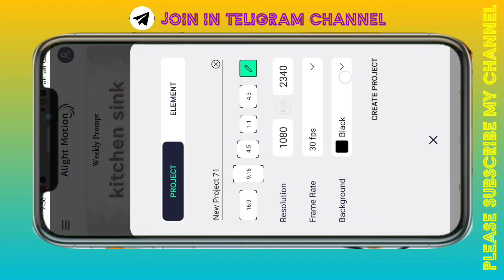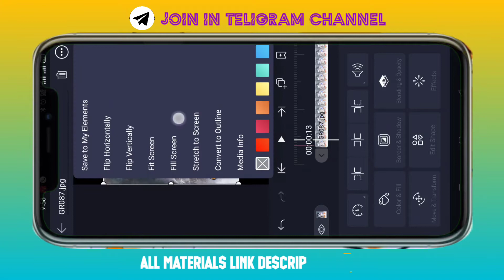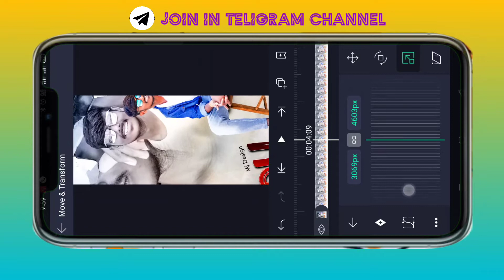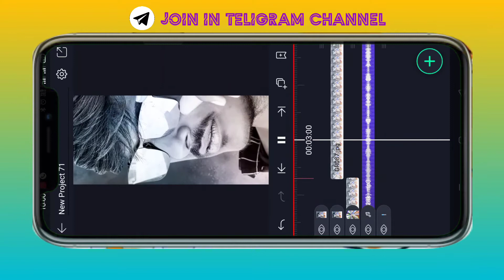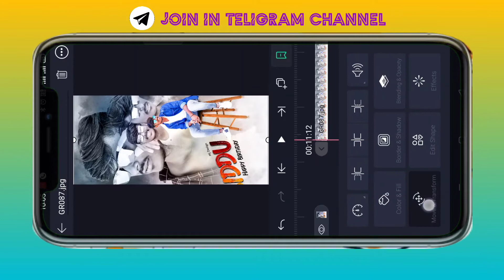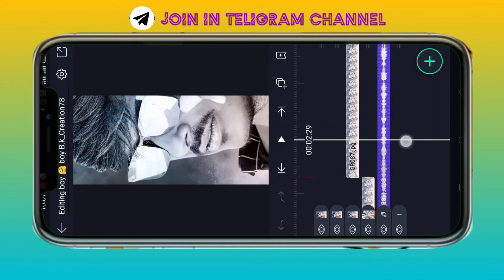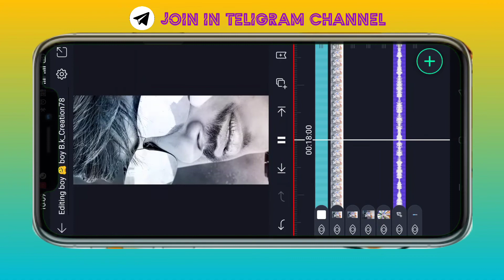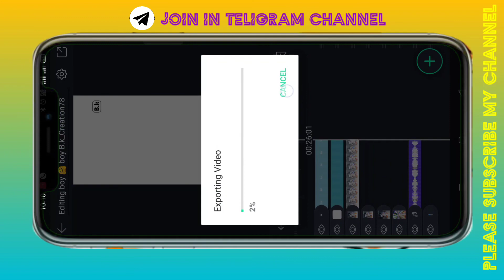Birthday special wishing video editing in alight motion🔥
ದಯವಿಟ್ಟು ಹೋಸ ಪ್ರತಿಭೆಗಳಿಗೆ ಪ್ರೋತ್ಸಾಹ ನೀಡುವ ಸಲುವಾಗಿ ಸಬ್ಸ್ಕೈಬ್ ಮಾಡಿ 🔔🔔👍👍👍🙏

ಈ ವೀಡಿಯೊ ತಯಾರಿಸಲು ಉಪಯೋಗಿಸಿದ ಎಲ್ಲಾ (ಮೆಟಿರಿಯಲ್ಸ್) imeages , Fonts , presets, png imeage , XML , ಇತ್ಯಾದಿಗಳನ್ನು ಟೇಲಿಗ್ರಾಂ ಚಾನೆಲ್ ನಲ್ಲಿ ಅಪ್ಲೋಡ್ ಮಾಡಿದೆ

⭕App
     Alight motion pro apk..

💠Materials

Any content to :- sponser, Ads Anything to

IMPORTANT NOTICE :- Under section 107 of the copyright Act 1976, allowance is made for "fair use" purposes such as criticism, comment, news reporting, teaching, scholarship, and research.Fair use is a use permitted by copyright statute that might otherwise be infringing.non-profit, educational or personal use tips the balance in favour of fair use

Video analyses :-
1] How to create Lyrics video editing in Alight Motion
2] Alight Motion editing tutorial in Kannada
3] How to edit trending lyrics Alight Motion
4] Alight Motion trending lyrics editing in Kannada
5] Alight Motion editing
6] kinemaster video editing
7] kannada video editing
8] Kannada Whatsapp status video editing in Alight Motion
9] New trending lyrics editing
10] kannada Trending Lyrics video in alight motion

Thanks 😊😊